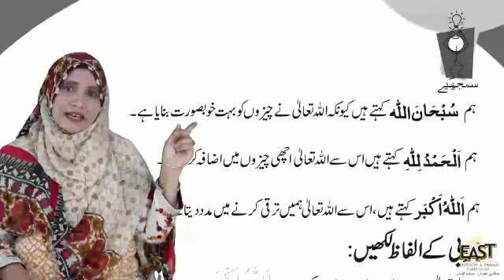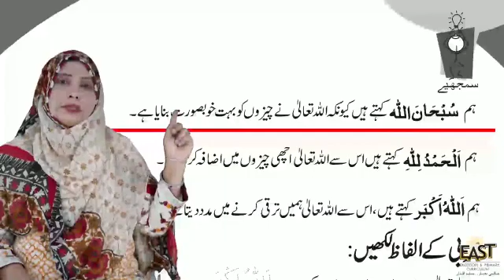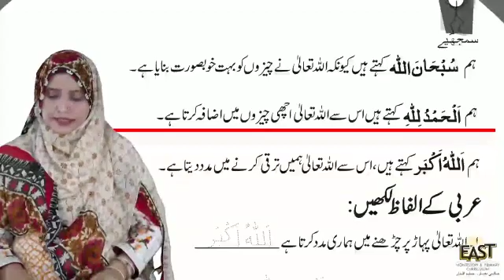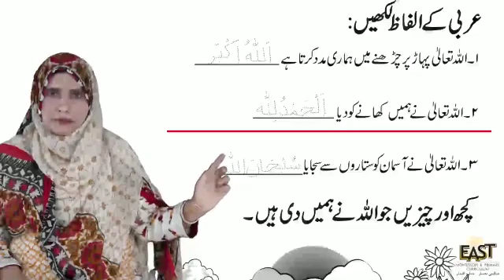Islamiat G1 - Class 1 - Day 4 | MonAmi School & College